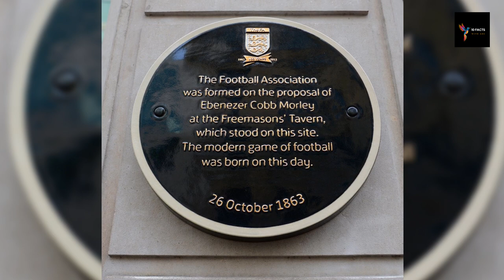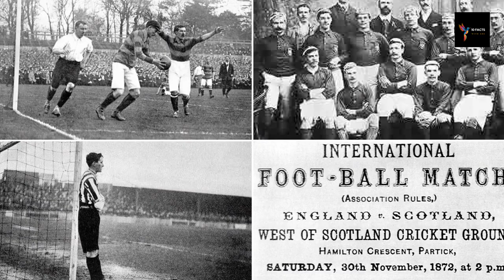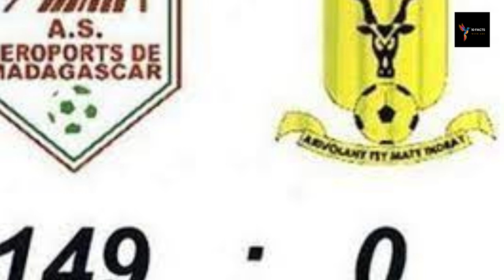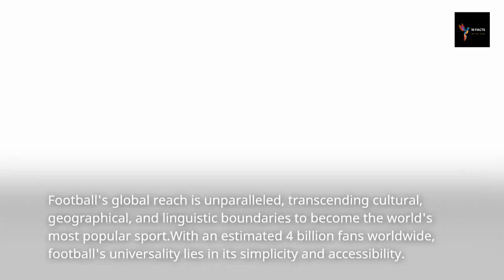10 Facts About Football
Step onto the pitch with us as we explore the thrilling world of football. In this 10-minute video, we uncover ten fascinating facts about the world's most popular sport. From its rich history to astonishing records and mind-blowing trivia, join us as we celebrate the passion, excitement, and global impact of football. Whether you're a die-hard fan or new to the game, these facts will make you appreciate the beauty of football even more.